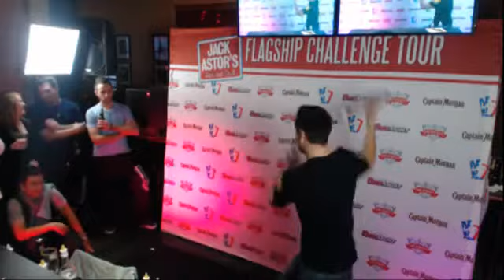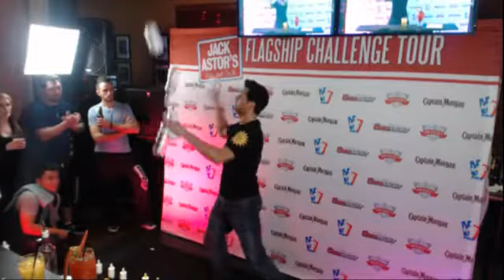Danilo Oribe Flagship Challenge 2013